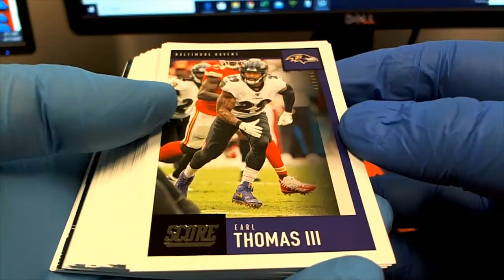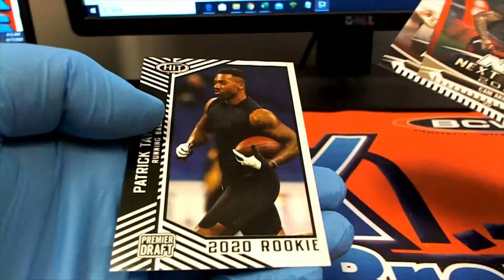2020 Sage Hit High Series & 2020 Score Football 1 Pack for Martin C